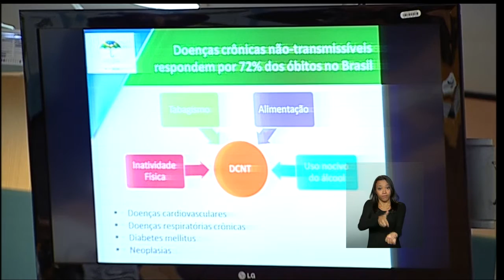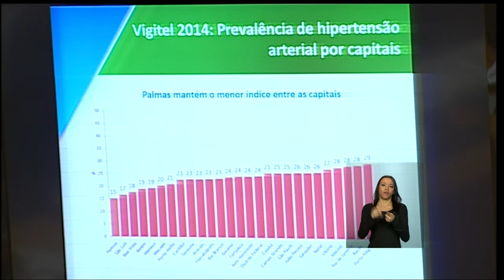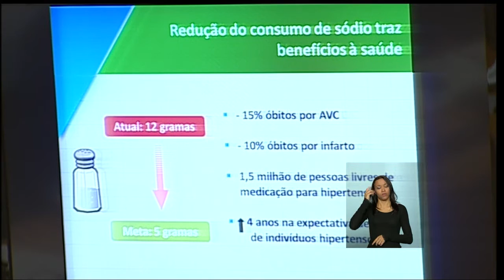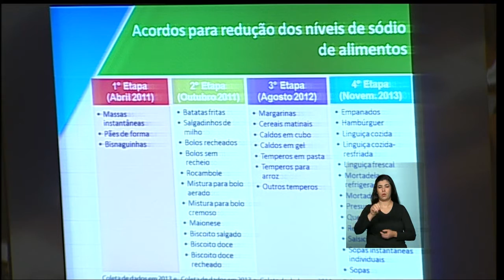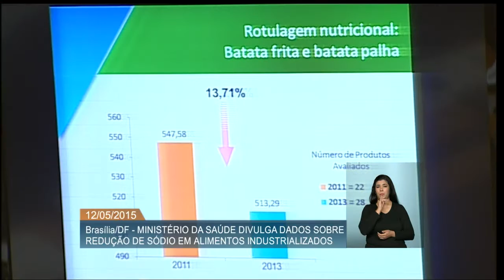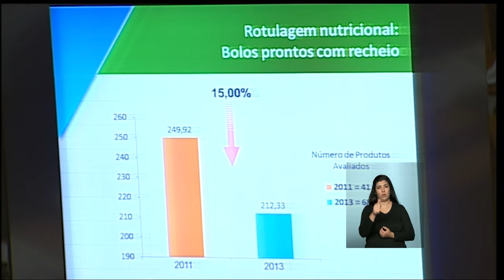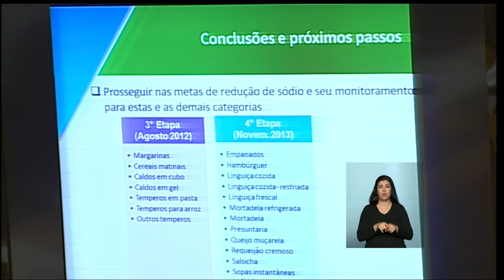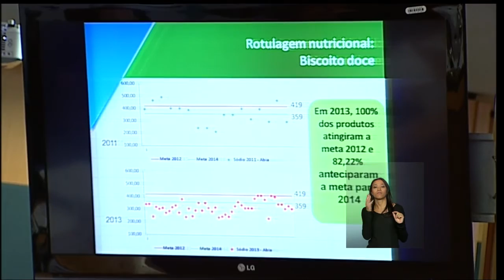Parceria retira mais de sete mil toneladas de sal de produtos alimentícios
ATIVIDADES DO GOVERNO - 12.05.15: O Plano Nacional de Redução de Sódio em Alimentos Processados reduziu em até 10% o teor de sódio presente em 839 produtos. Os resultados foram apresentados nesta terça-feira (12) pelo Ministério da Saúde. Que, em parceria com a Associação das Indústrias da Alimentação (Abia), pretende retirar mais de 28 mil toneladas de sal do mercado brasileiro. Em três anos, a parceria excluiu 7.652 toneladas de sódio dos produtos alimentícios. O objetivo da iniciativa prevenir a hipertensão. No Brasil, a doença atinge uma em cada quatro pessoas segundo dados inéditos do Vigitel 2014.